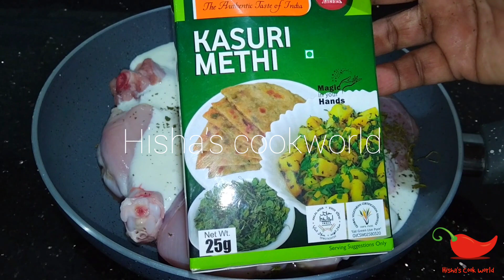ഓയിലോ വെളിച്ചെണ്ണയോ വേണ്ട ഈ ചിക്കൻ ഫ്രൈക്ക്।Chicken fry।No oil chicken fry।Recipe-456